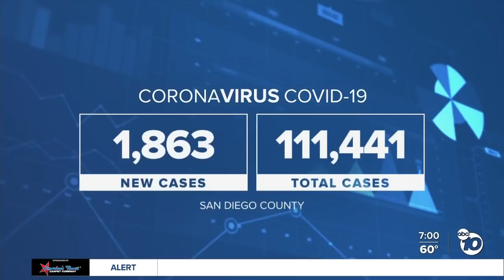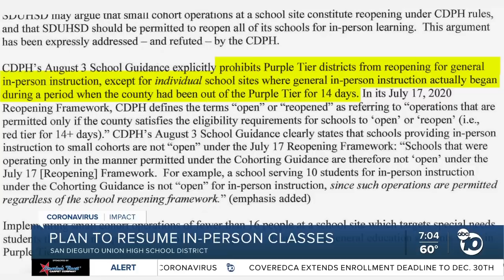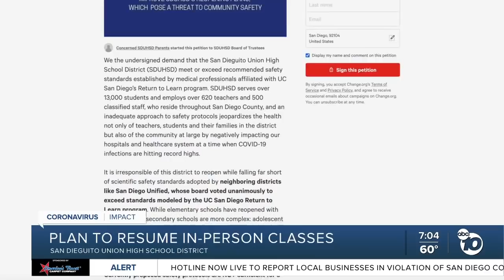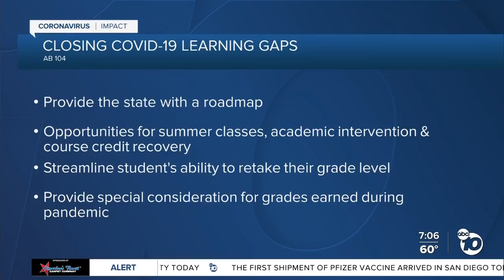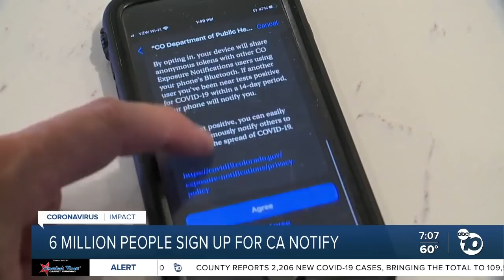ABC 10News at 7pm Top Stories